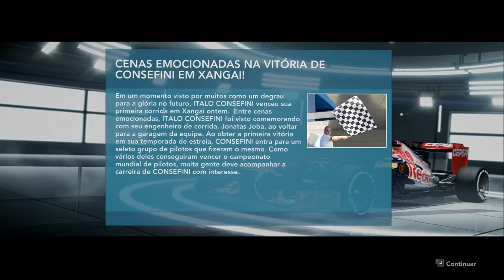F1 2012 - 1° Posição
1° Posição